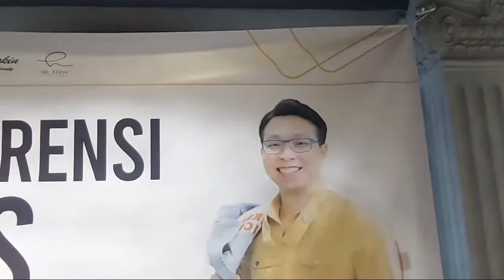🔴 DR RICHARD LEE TANGGAPI LAPORAN DI POLDA BANTEN OLEH PDBI